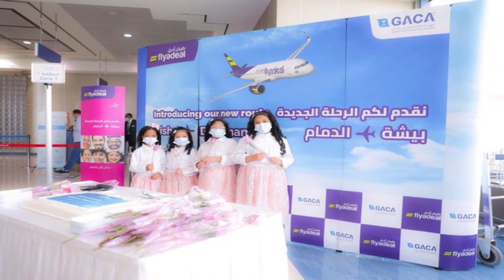Saudi Arabia | 02 August 2021 | Monday Online News Hindi | Gulf Life Hindi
In This Latest Video Watch : Saudi Arabia | 02 August 2021 | Monday Online News Hindi | Gulf Life Hindi.

Shukriya!!!

Shukriya!